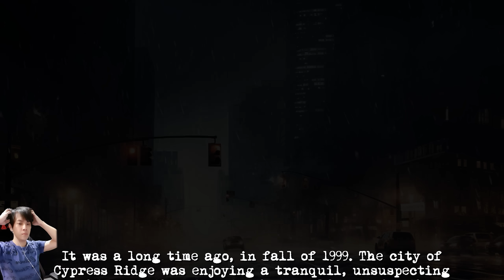卡普空遺忘的PS時代《恐龍危機》？最新2023年只能玩這款結果我吐血！XD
The crises of the past return in DINOBREAK as dinosaurs overwhelm a metropolitan city on a fateful night in 1999. Band together with survivors across the city to uncover the origins of the onslaught, and find a path to safety. DINOBREAK looks, sounds and plays like a '90s-era survival horror game. Cheesy acting, extreme gore, exhilarating action, and resource management await as you fight through hordes of dinosaurs to escape alive.